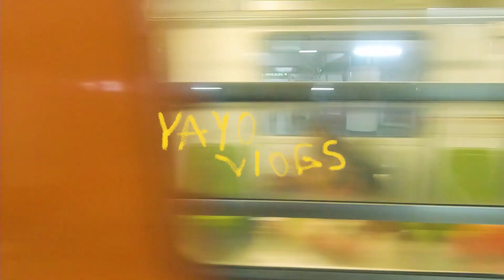MONTE el ACUARIO mas BARATO de Experiencia Acuática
esta vez compramos el acuario mas barato que se podía conseguir en experiencia acuática internacional, un pequeño acuario de 10 L aprox sin filtro el cual de habitantes tiene dos guppy macho.

síganme en mis redes actualizo diario